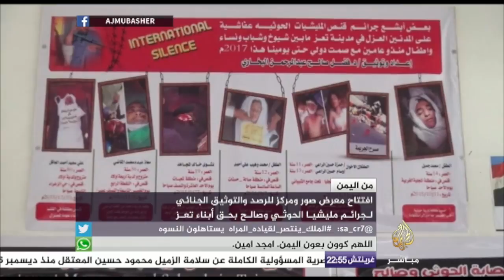صور توثق جرائم مليشيا الحوثي وصالح في تعز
من اليمن .. افتتاح معرض صور ومركز للرصد والتوثيق الجنائي لجرائم مليشيا الحوثي وصالح بحق أبناء تعز